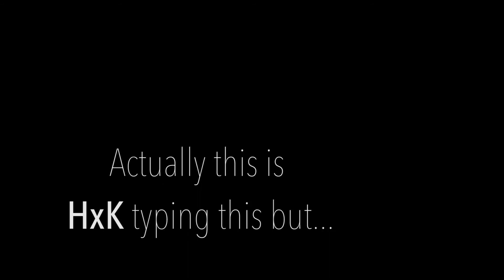ChillMoody - Progression | Chapter FIVE